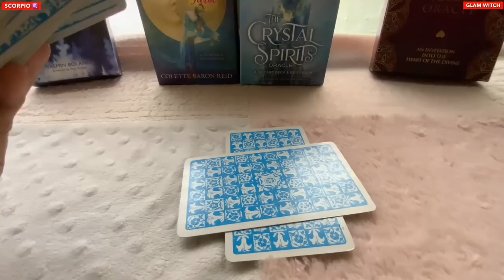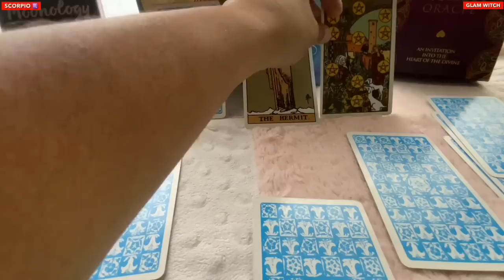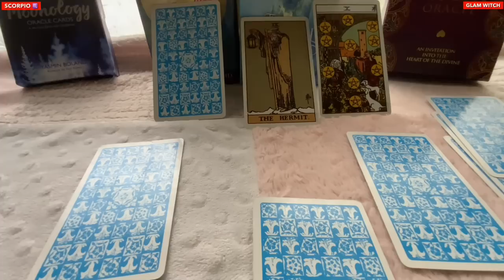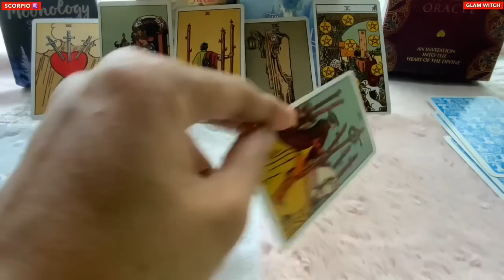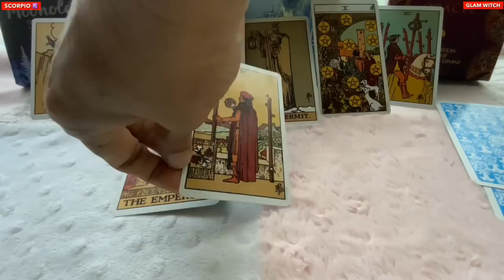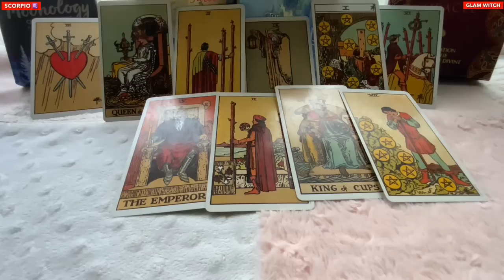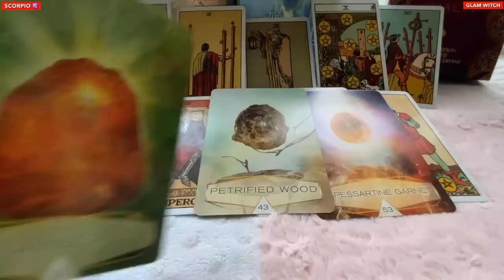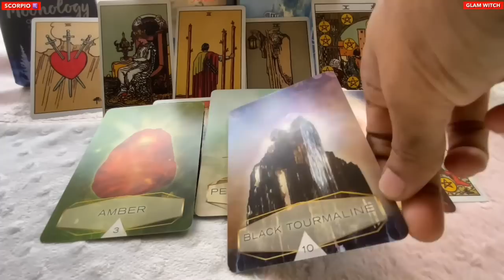Scorpio♏️Next 24 hours ❤️LOTS OF THINGS YOU MUST KNOW…BUT THIS IS THE BEGINNING !!! ❤️Tarot Reading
Hi guys !

support
For Daily Readings: